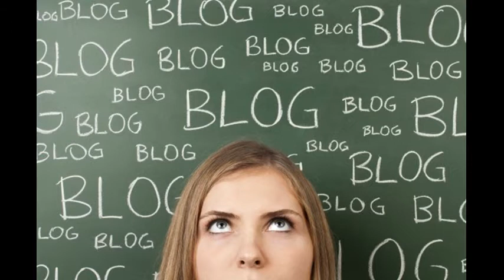all things writing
This video is for our Content Writing Team. Check them out for all your writing needs, Social Media Content and so much more.
AllthingswritingLLC.com